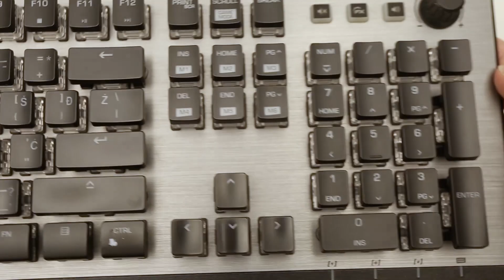Cleaning one very dirty Roccat Vulcan 120 aimo (ASMR)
Cleaning a dirty Roccat Vulcan 120 AIMO model. Pure ASMR this time with no additional text in the video. Enjoy. ;-)